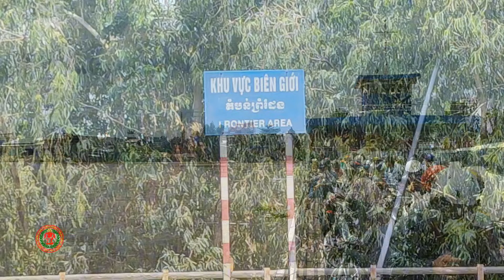Khám Phá Cung Đường Tu Than Tại Huyện Hồng Ngự Đồng Tháp Mùa Nước Nổi Vùng Gần Biên Giới Cambodia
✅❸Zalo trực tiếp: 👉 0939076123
✅ Một trong những con đường biên giới Việt Nam Campuchia tại Hồng Ngự Đồng Tháp tuyệt đẹp dành cho ai muốn khám phá phong cảnh miền Tây. Bây giời mời các bạn đi cùng Hóa nha!
► Đăng ký và theo dõi kênh Trần Thiện Hóa miễn phí tại ) để thường xuyên nhận video mới nhất nha các bạn!
Tác giả:
► Trần Thiện Hóa
► Fanpage:  / tranthienhoatv